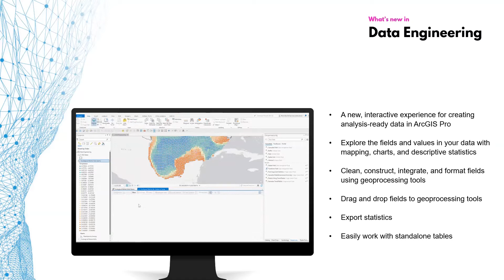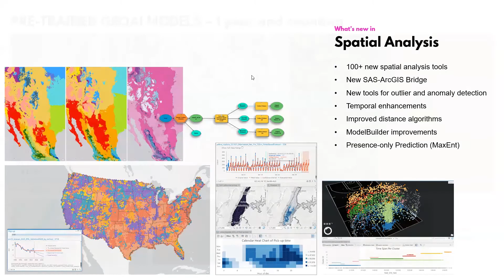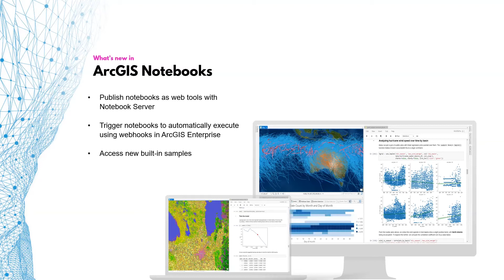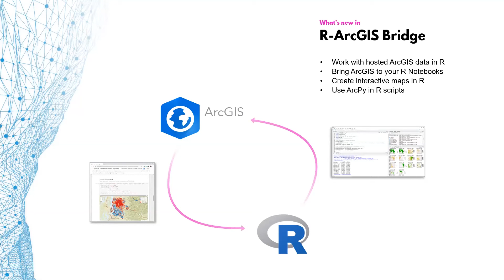Spatial Data Science in ArcGIS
Shannon Kalisky and Nick Giner of the product management team provide insights into combining exploratory data analysis, visualization, ArcPy, 'ArcGIS,' machine learning, deep learning, and Notebooks in ArcGIS Pro, a holistic system to solve data science problems. Learn how to build workflows that rely on a hybrid approach to leveraging the deep Python data science ecosystem in rich geoprocessing tools to access local and enterprise data.